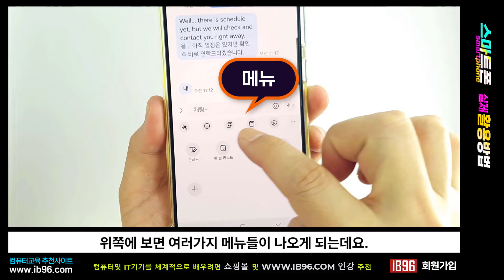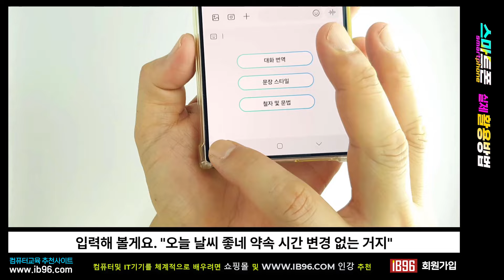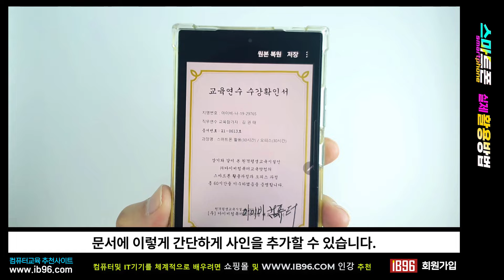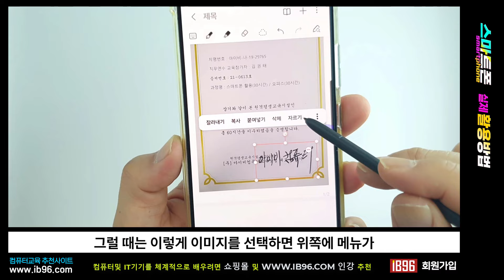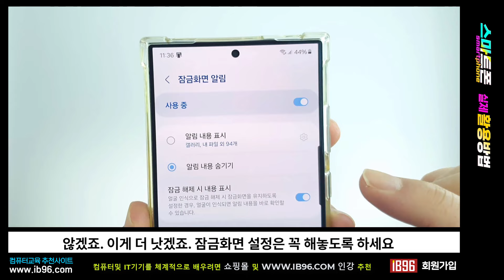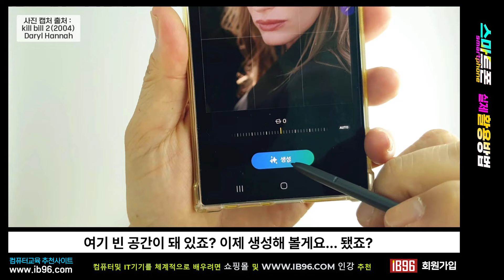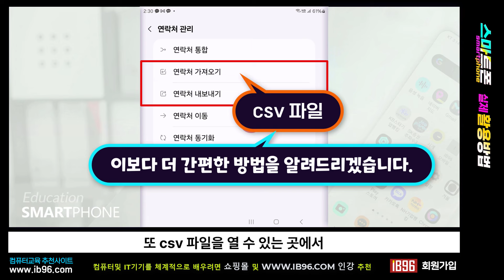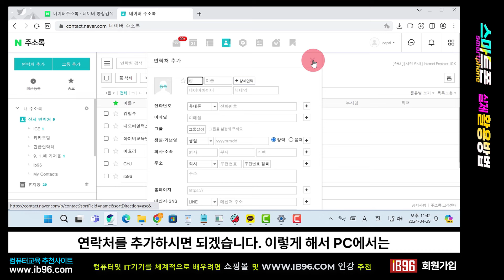최신 스마트폰 기능을 100 % 활용하는 방법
다운받아서 공부해 보세요

갤럭시 s24의 놀라운 만능 인공지능 키보드를 활용해 보세요?
삼성키보드의 인공지능 도입으로 실시간 번역, 문장 스타일 변환, 철자 및 문법 변환까지
인공지능의 도움을 받아 터치한번으로 간단하게 해결할 수 있습니다.

키보드의 인공지능 기능으로 대화번역 이용방법
키보드의 번역 버튼 이용방법
설정에서 언어팩 설치
인공지능으로 문장 스타일 변환하기
인공지능으로 철자 및 문법 검수하고 변환하기

스마트폰에서 사인과 도장을 완벽하게 만들고 문서에 첨부하는 노하우 100% 공개!

penup 앱에서 전자 사인만들기
갤러리에서 이미지 문서에 사인 추가하기
도장 촬영 후 전자 도장으로 만들기
갤러리에서 이미지 문서에 도장 추가하기
삼성 노트에서 PDF 문서에 사인과 도장 추가하기
PDF로 저장하기

알림창 열기
알림을 보낸 앱 실행
알림 지우기

S24의 놀라운 인공지능의 능력을 경험해 보세요!
S24의 인공지능을 이용하여 이미지를 합성하고 지우고 생성하는 작업을 터치 한번으로 끝낼수 있습니다.

이미지에서 선택할 부분을 터치로 간단하게 선택
이미지에서 원하는 부분을 움직이거나 지우고 생성하기
저해상도 이미지 해상도 개선
이미지 회전하고 빈공간을 생성하여 채우기
갤러리의 다른 이미지를 가져와서 합성하기

알림끄기와 설정
알림과 사용중인 앱을 화면 분할하여 동시에 보거나 팝업으로 보기
알림 소리, 진동, 무음 설정
알림기록에서 모든 알림 확인
알림 아이콘 설정

 스마트폰 연락처 백업, 수정, 복원을 최고로 간편하게!
스마트폰의 연락처를 네이버 주소록으로 백업하고, 스마트폰으로 가져오는 방법을 알아봅니다.

스마트폰의 기본 기능으로 연락처 내보내기
네이버 주소록에서 스마트폰 연락처 업로드
네이버 주소록에서 스마트폰 연락처 다운로드
스마트폰에서 네이버 연락처 추가와 수정
PC에서 주소록 편집